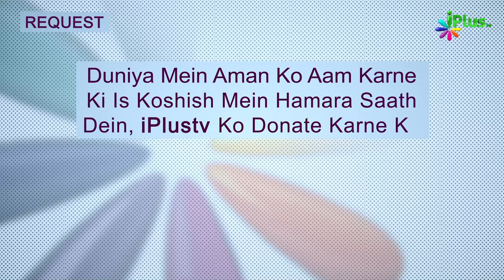Muslim Ladkiyan Islam Dharm Kyun Chod Rahi Hain? | Hame Zamee Ke Masail Par Baat Karna Hai Ep 24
Muslim Ladkiyan Islam Dharm Kyun Chod Rahi Hain? | Hame Zamee Ke Masail Par Baat Karna Hai Ep 24 | Shaikh Abdus Shakoor Madani | Shaikh Asad Azmi | Shaikh Kifayattullah Sanabili | Shaikh Sarfaraz Faizy | iPlus TV